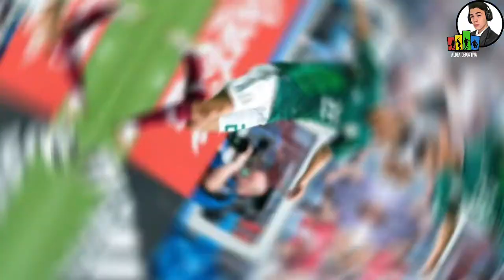EL CHUCKY LUCHA POR EL LIDERATO || AC MILAN 0-1 NAPOLI || No está en su mejor momento…😞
Chucky Lozano jugó contra el AC Milán de titular desafortunadamente no estuvo fino de cara a la portería pero aún así su equipo sacó una importante victoria que los mantiene peleando por el título de la Serie A.